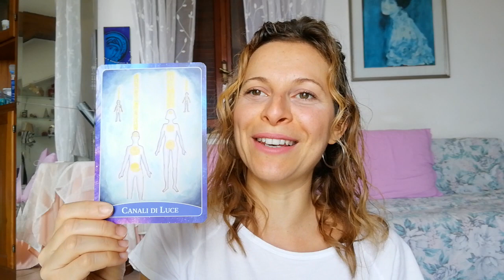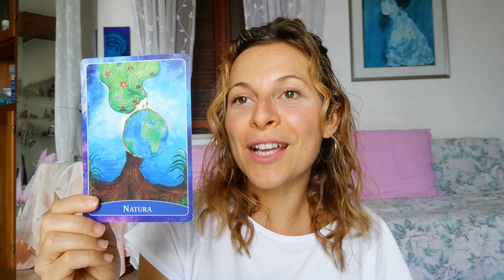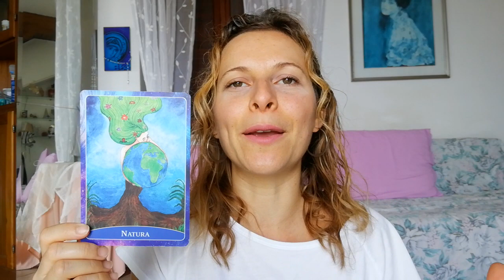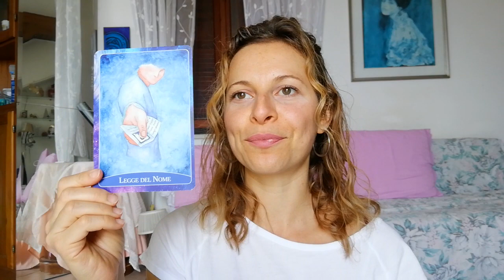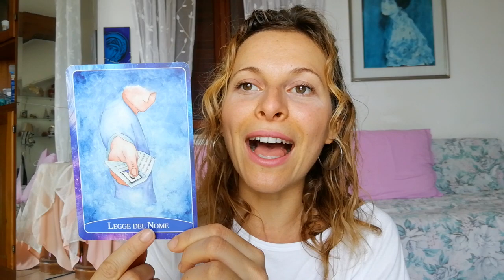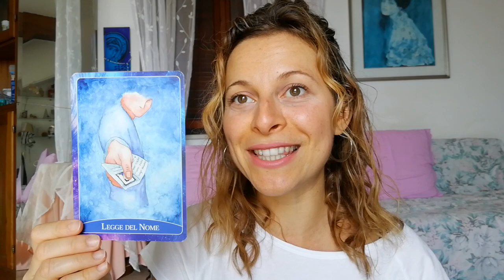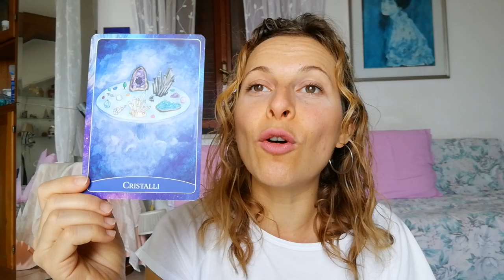🕌💫💎 SEI UN CANALE DI LUCE!! Messaggio dai Maestri ascesi dal 7-13 ottobre 2019!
Eccoci col messaggio dei maestri ascesi per la settimana che va dal 7 al 13 ottobre 2019!
in questa settimana ti chiedono di riconoscerti come canale di luce, e di entrare in contatto con la natura per ricevere messaggi preziosi per la tua anima!

Scarica GRATIS  la prima parte del mio video corso: "Come esprimere te stessa con gli altri senza paura!"

Vuoi prenotarti per la lettura dei tuoi Registri Akashici?

Se vuoi passare al livello successivo e BRILLARE COME UNA DEA

► VIDEO GRATIS OGNI SETTIMANA ◄

 ☆ Vuoi una SESSIONE DI COACHING ENERGETICO con Georgia? ☆

☝ HAI UNA DOMANDA? RICHIEDI UN VIDEO!☝ Se hai una domanda o un feedback da darmi puoi lasciare un commento sotto a questo video. Ma se vuoi chiedermi qualcosa di più personale e/o complesso anche in maniera anonima allora puoi richiedermi un video e lo registrerò per te!

Mandami i tuoi feedback, testimonials e commenti e acquistando i miei corsi online. Con gratitudine, stima e affetto - Georgia